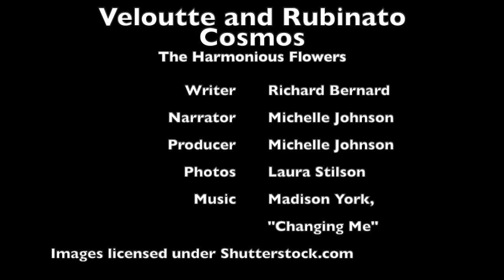SEED STORIES | Veloutte and Rubinato Cosmos: The Harmonious Flower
Cosmos are native to the meadows and scrub land of Mexico, where they still grow wild. Advances in breeding have made cosmos a superstar in the garden, and pollinators -- especially Monarch butterflies -- love them. Veloutte and Rubinato cosmos are two especially gorgeous varieties, created by a Dutch plant breeder in the late 1990s.